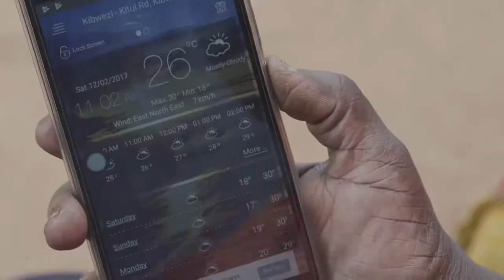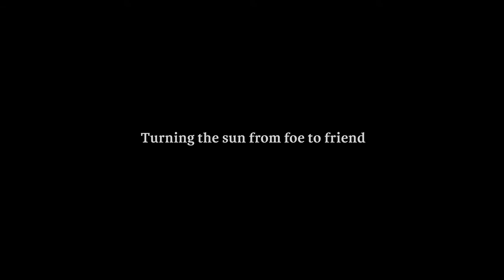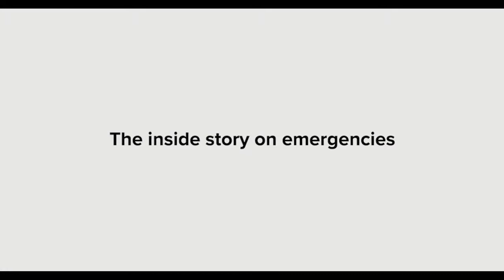Films From The Climate Change Front Line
"Seeds of Success"
As Frederic Ondayo discovered on his farm in the western county of Siaya, extremely dry weather can wipe out entire crops if one plants seeds that can’t handle the harsh weather. In Ondayo’s case, a whole field of tomatoes wilted under the scorching sun. He has since made a few simple changes to increase his chances of turning a profit, and suggests several ways farmers across the country could be helped to cope with the burdens of climate change.

"Information to the Rescue"
Unpredictable weather not only makes it harder to know when to sow seeds, but it can also complicate post-harvest processing, particularly when this involves drying crops. When the difference between profit and loss depends on sunshine, an accurate forecast is essential. In Kenya, which boasts one of the highest mobile phone penetration rates on the continent, it is easy as Rahema Madaga explains in this film, to access such valuable information with the touch of a handset.

"The Many Blessings of Trees"
Planting trees together with agricultural crops – a practice known as agroforestry ­­– offers many benefits to farmers who adopt it, especially in zones affected by decreasing rainfall. Trees provide shade, improve the water retention of soil, and deliver a range of sellable products such as fruit, nuts, and firewood. What’s more, since trees absorb CO2, they help to mitigate global warming. Despite all these advantages, and the rampant deforestation all around them, farmers on the edge of the Mau Forest in Bomet County took some persuading before agreeing to take action.

"Turning the Sun From Foe to Friend"
One major effect of climate change is rising temperatures. Too much heat can be damaging to crops, especially when water is scarce and rainfall becomes less predictable. And when a harvest is all farmers have to make ends meet, a low yield can spell disaster, literally taking food off the family dinner table. As Lucia Ngao in Machakos County discovered, poor national infrastructure can make the most obvious solutions impracticable. But, with a little ingenuity and a modest investment, fortunes can be turned around by making a friend of what was once a foe: the scorching sun.

Produced by IRIN